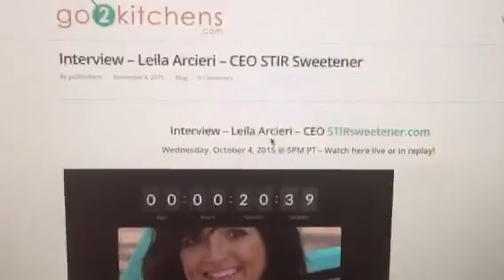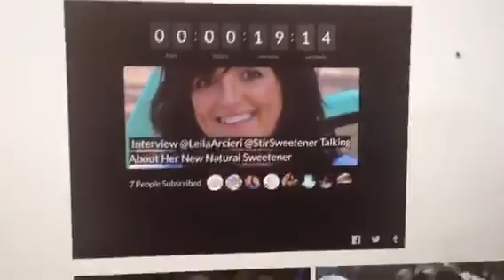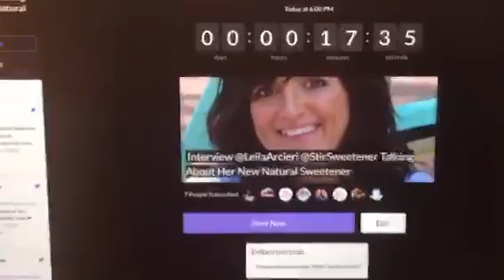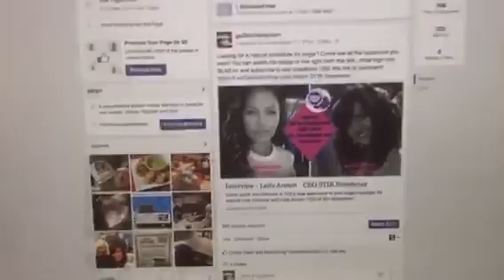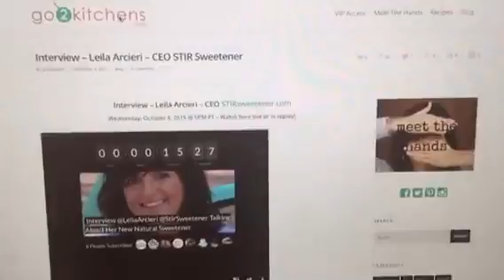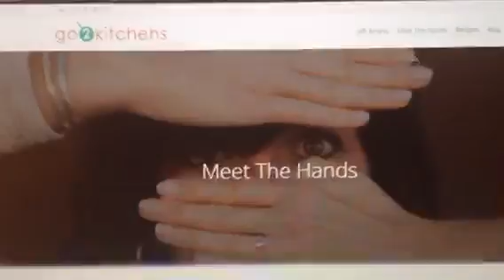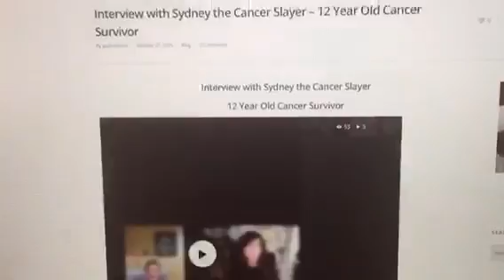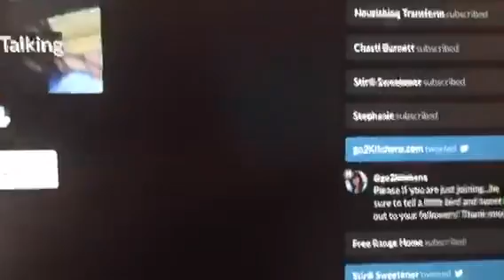Blab.im Announcement -interview @go2kitchens with @stirsweetener 5pm PT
Recorded on 11/05/2015 12:50 AM UTC by go2kitchens
Live viewers: 27
Heart count: 810